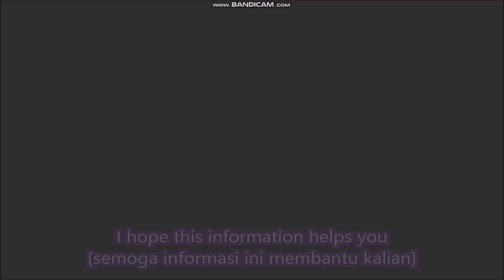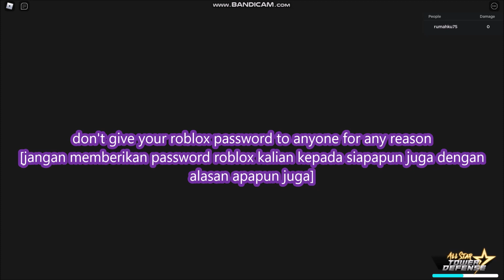NEW UPDATE CODES [UPDATE! + 2X] All Star Tower Defense ROBLOX | LIMITED CODES TIME | 23 MAY 2022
- NEW UPDATE CODES
-  [UPDATE! + 2X]
- LIMITED CODES TIME
- 23 MAY 2022